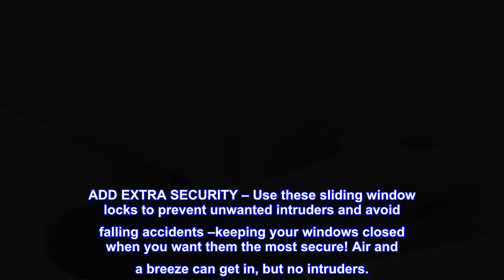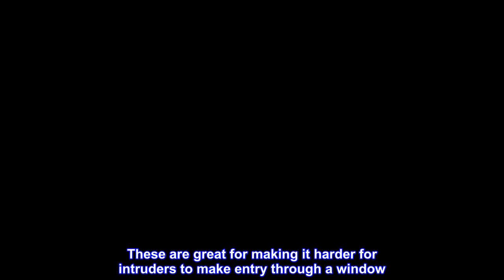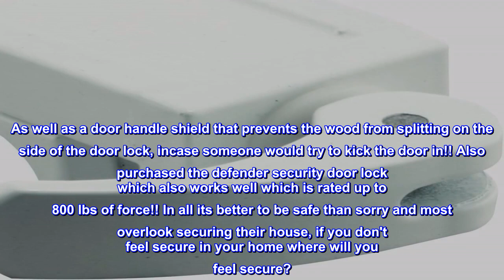Great product - Prime-Line U 9809 Sliding Window Lock for Vinyl Windows – Easy Installation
NOTE: Not intended for a patio door, windows only.
EACH PACK INCLUDES – Adjustable jaw that fits all vinyl frame rail thicknesses from 1/16" up to 1/2 in thick. "Vise like" grip holds securely and will not mar frame. Allows window to lock in ventilating position; cam style locking lever; no tools required. This is for Vinyl Windows only.
SECURELY LOCK WINDOWS – These U 9809 sliding window locks for vinyl windows help keep them securely closed. The locks feature an adjustable jaw that has a “vise-like” grip, and they are capable of opening up to ½” wide.
ADD EXTRA SECURITY – Use these sliding window locks to prevent unwanted intruders and avoid falling accidents –keeping your windows closed when you want them the most secure! Air and a breeze can get in, but no intruders.
FOR USE ON MOST VINYL WINDOWS – These sliding window locks are for use on horizontal sliding windows and most vertical sliding (single hung) windows as a secondary window lock.
PRODUCT INFO – These sliding window locks have a diecast construction with a white painted finish and can fit most vinyl frame rail thicknesses ranging from 1/16” to ½”.
For all dimensional information please refer to the line art and compare to your needs before purchasing

Great for vinyl windows
These are great for making it harder for intruders to make entry through a window. Even at night you can leave your windows cracked, and place the lock so the window cannot be opened any further enough to get an air flow. I also have defender security strike plates on both the the front and back door. As well as a door handle shield that prevents the wood from splitting on the side of the door lock, incase someone would try to kick the door in!! Also purchased the defender security door lock which also works well which is rated up to 800 lbs of force!! In all its better to be safe than sorry and most overlook securing their house, if you don't feel secure in your home where will you feel secure?